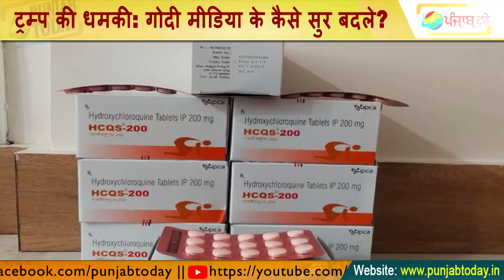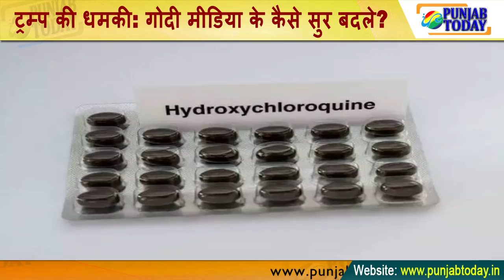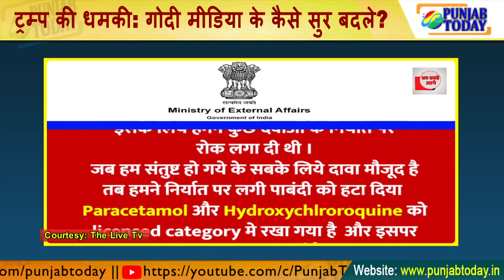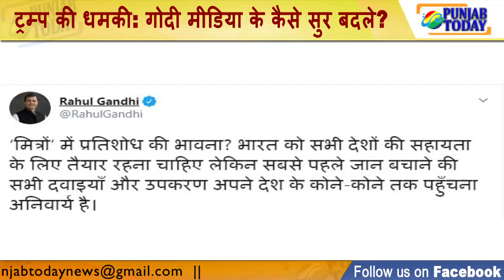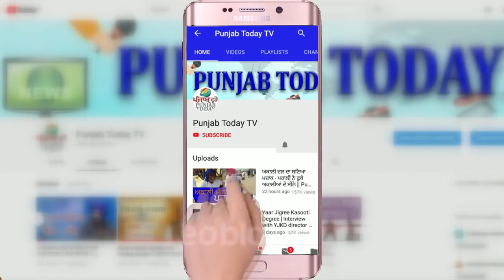ट्रम्प की धमकी: गोदी मीडिया के कैसे सुर बदले? | Trump | Abhisar | Godi Media | Modi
Godi Media changes the tune after Trump's warning | Trump | Abhisar | Godi Media | Modi |